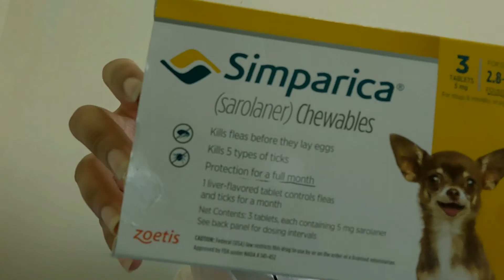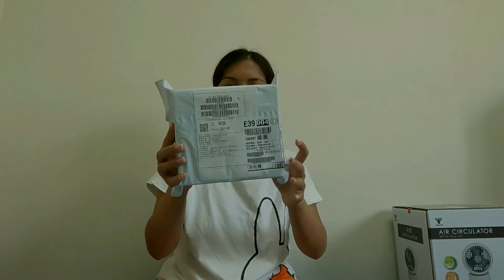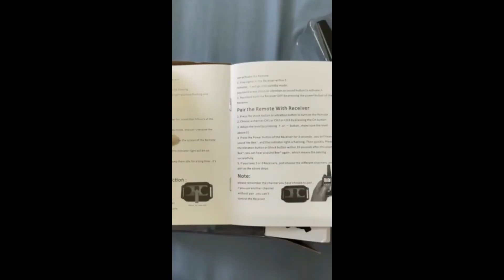CARA MERAWAT ANJING POM/POMERANIA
Halo teman teman selamat datang di Channel aku, Di channel ini aku bakal memperkenalkan hal hal menarik yang ada di Taiwan, yang aku kemas dengan gaya vlog sambil jalan jalan ke berbagai destinasi Wisata, Kuliner, dan Culture di Taiwan, dan hal hal unik dan menarik lainnya.

Sekarang kita akan membahas tentang anjing POM/POMERANIA -Taiwan.
Are u ready guys..!

HAPPY WATCHING..
Nora Channel